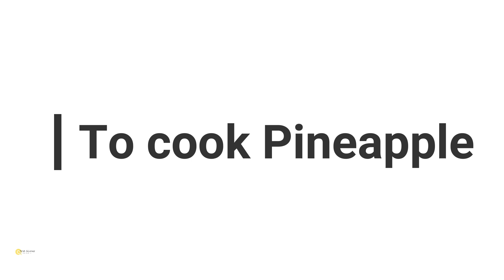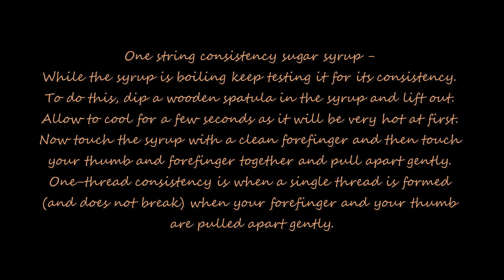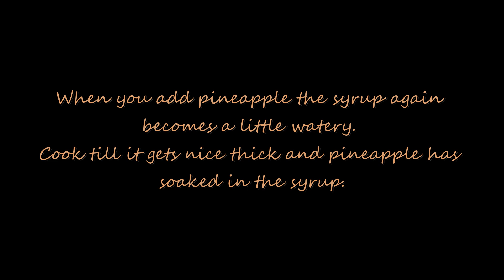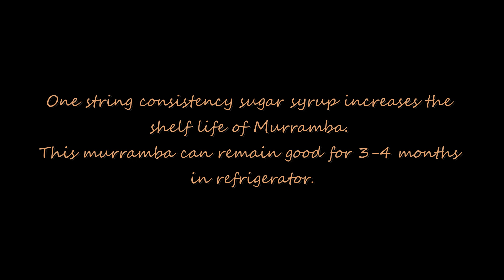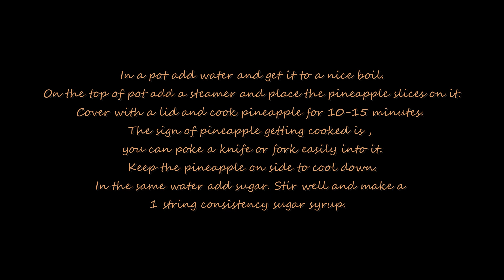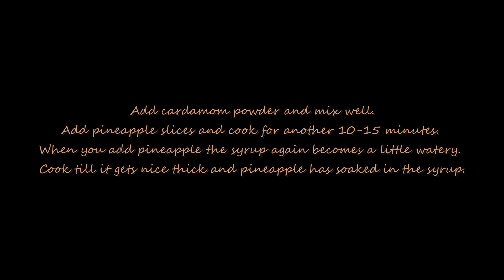Pineapple Murabba Recipe| Pineapple sweet pickle | अननसाचा मुरंबा | अननस पाक | Dessert - Gruballergy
Murabba is simply a sweet and tangy, fragrant raw fruits preserve. You could also term it as an Indian jam or preserve. There are many types of  fruits can be preserved or made jam/muramba of it. This is one of the ways that you can preserve the fruits, and enjoy it even after the season is over. The flavor of cardamom and saffron in this murabba make it even more delicious. It is vegan and gluten-free as well.

So do try this amazing recipe and let us know by commenting

Vegan Recipes,
Vegan Desserts
Vegan muramba,
pineapple muramba recipe,
pineapple muramba recipe at home,
pineapple murabba recipe,
pineapple muramba recipe easy,
pineapple muramba recipe ever,
pineapple muramba recipe quick and easy,
pineapple muramba recipe vegan,
pineapple muramba recipe video,
vegan pineapple muramba recipe,
vegan pineapple recipe,
vegan pineapple dessert,
vegan pineapple,
pineapple muramba recipe,
vegan pineapple muramba recipe quick and easy